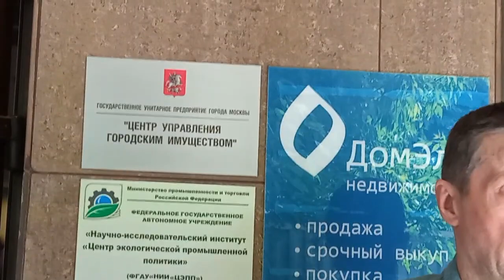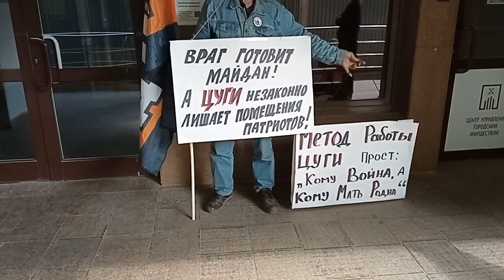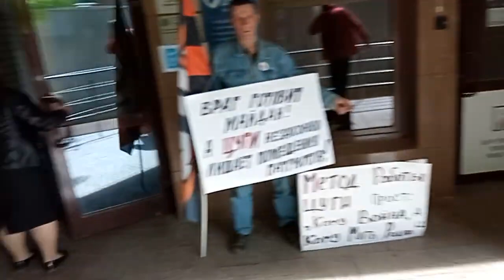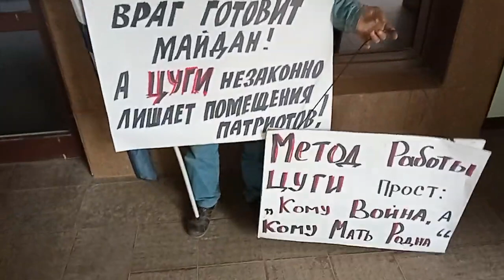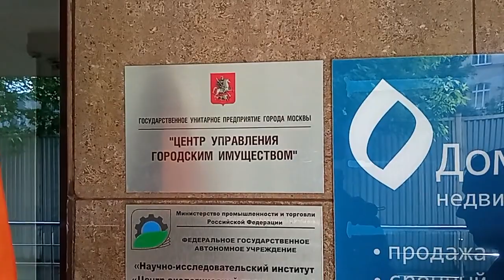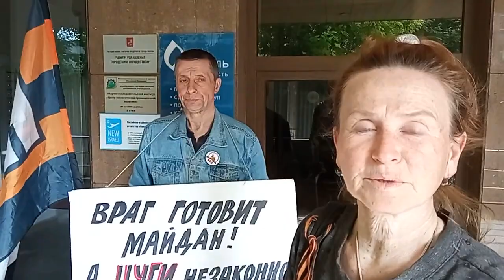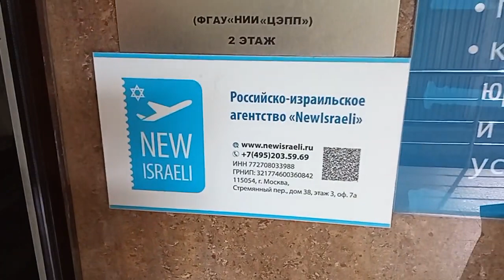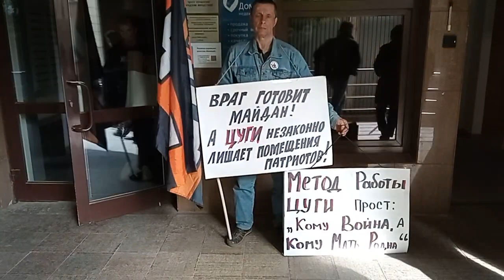ЦУГИ выселяющий патриотов из ЦШ НОД и Еврейский Центр РеПатриотизма как-то связаны?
ЦУГИ, Новый Израиль и Центр РеПатриации патриотов они как-то связаны?
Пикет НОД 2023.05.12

ЦУГИ занялся незаконным выселением Центрального Штаба НОД со Старопанского переулка д.5. ЦУГИ занялся отстранением и раздроблением патриотов и активистов НОД. ЦУГИ закрывает доступ в приемную депутата ГосДумы РФ.